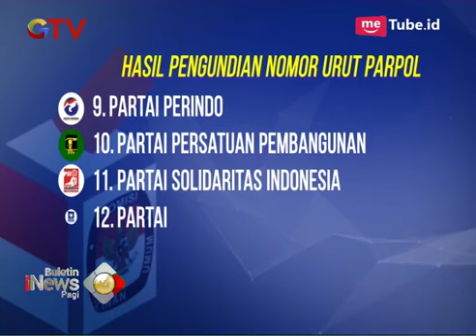Lolos ke Pemilu 2019, Perindo Nomor Urut 9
Partai Perindo resmi menjadi peserta Pemilu 2019 dengan nomor urut 9. Penetapan tersebut berlansung di KPU Pusat, Jakarta, Minggu (18/2/2018) malam. Ketua Umum Partai Perindo Hary Tanoesoedibjo berterima kasih kepada seluruh kader atas kerja keras dan militansi, sehingga Partai Perindo lolos menjadi peserta Pemilu 2019. Juga mengajak seluruh kader untuk terus berjuang mewujudkan pemerataan kesejahteraan masyarakat dan pembangunan di Tanah Air.